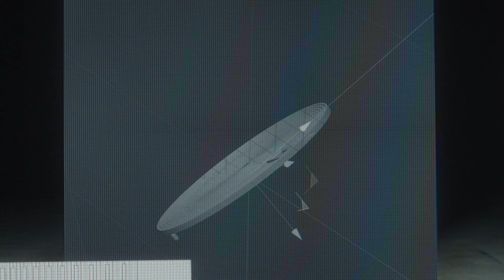Ep. 1 - An unmistakable allure - Code 11.59 by Audemars Piguet / AUDEMARS PIGUET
In order to craft the new Code 11.59 by Audemars Piguet signature dial design, the Manufacture collaborated with Swiss guilloché craftsman Yann von Kaenel who created the steel stamping die - a task requiring four hours of high-precision guillochage.

Once stamped onto the dial, this pattern results in concentric circles evolving from the center outwards for a unique, textured, and embossed ripple effect.

Ref. 77410OR.OO.A623CR.01